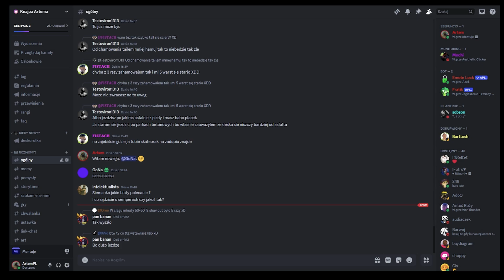Nowa deska i dzieciaki na skateparku...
Nie wiem co tu wpisać, więc po prostu powiem żebyś przewinął do góry i oglądał ten film. ;)